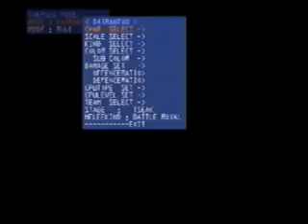SDM Sheik on Seak 1.56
ninjas look cool no matter what